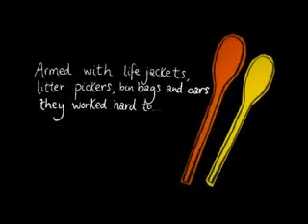Canal Clean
A little film, made in quite a hurry, by pupils from 4 Nottingham primary schools, about cleaning up the local canal during the Big Spring Clean.
As well as going out on rafts to clean up, they made this film too, so that you could see what it was like.

Organised by Paul Goodburn, responsible schools co-ordinator and funded by the Big Spring Clean, Nottingham City Council.